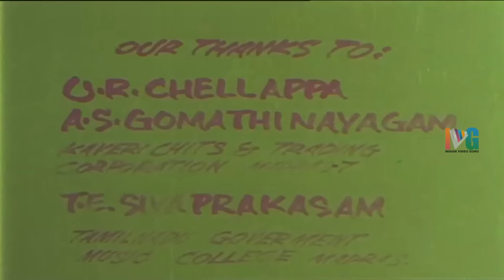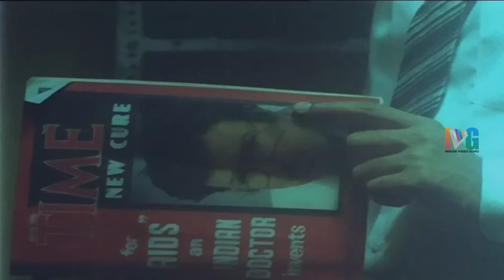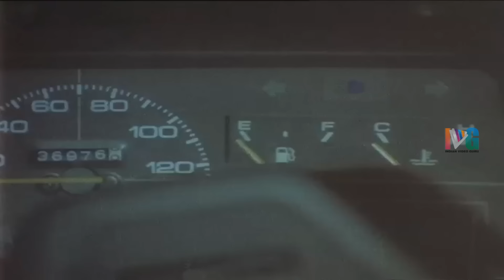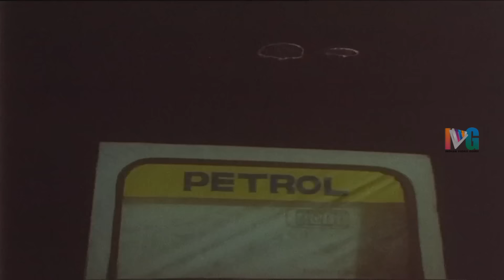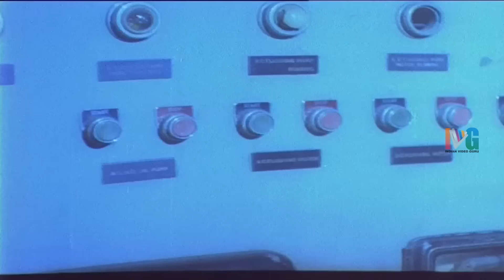Adhisaya Manithan Tamil Full Movie | Gautami | Nizhalgal Ravi | Amala | Indian Video Guru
Adhisaya Manithan Tamil Full Movie on Indian Video Guru, featuring Gowthami and Nizhalgal Ravi. Amala and Prabhu in guest roles. Adhisaya Manithan movie also stars Kovai Sarala and Silk Smitha among others.

Producer: Thakkali C Seenivasan
Director : Velu Prabhakaran

Synopsis:

Gowthami and her friends come to a deserted house and slowly encounter horror in the form of the devil man who would come alive and  one by one until Gautami escapes from the devil.

Cast & Crew:

Nizhalgal Ravi is famous for movies like Ilaignan and Moondravadhu Kann.

Gautami is popularly known for movies like Vaai Kozhuppu and Apoorva Sagodharargal.

Prabhu is known for his acting in movies like Darling and 3.

Amala Akkineni is famous for her performance in Shiva and Life is Beautiful.

Indian Video Guru is the final destination for all Full Movies Online irrespective of language including Telugu, Tamil, Hindi, Malayalam, Kannada etc. Indian Video Guru / IVG covers movies across all genres from Old to the Latest, love to Action and Comedy to Sentiment.